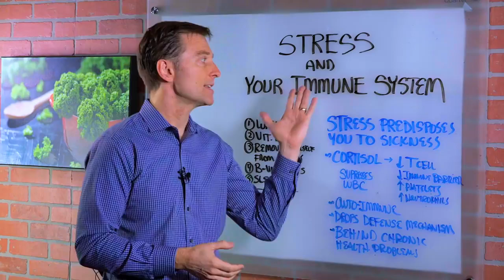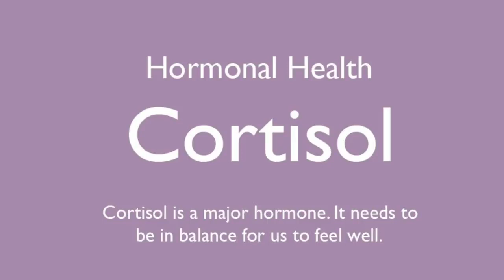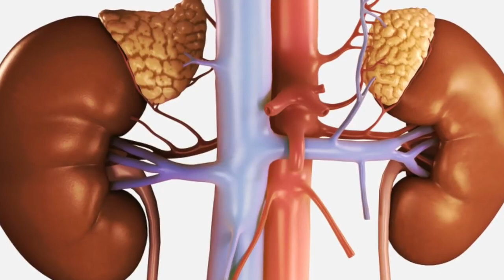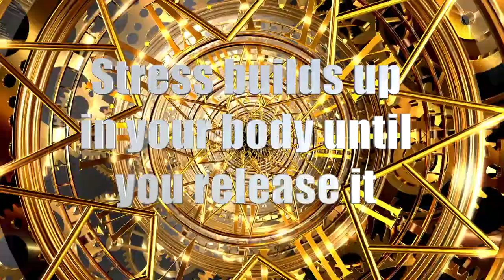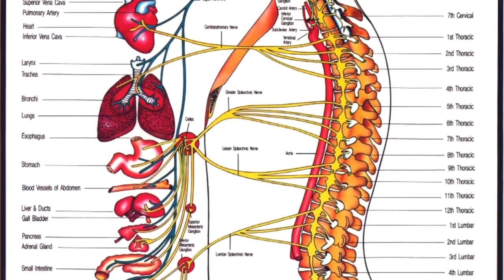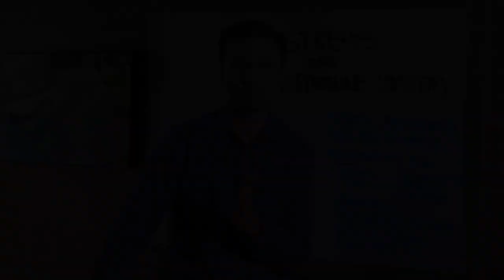Stress & Your Immune System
For more info on health-related topics, go here:

Get Dr. Berg’s Adrenal & Cortisol Support Supplement Online:  OR 🛒

Check out Dr. Berg's Massage Tool:  OR 🛒

Take Dr. Berg's Free Keto Mini-Course:  or go here:

In this video, Dr. Berg talks about how stress can get you sick and will influence your immune system. Cortisol suppresses T cells from stress and will increase platelets that will cause clotting.

The best way to release stress would be by working on the neck, back, and abdomen using acupressure points. When applying pressure to these points you will enter a relaxed state.